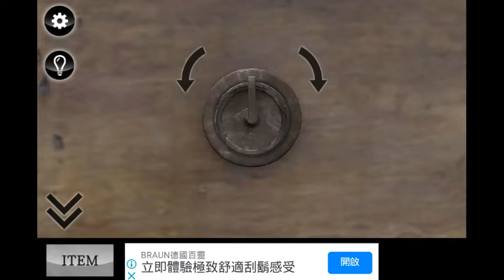密室逃脫：Rime - 單機解謎遊戲試玩 (Android)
Rime 是一款由 IzumiArtisan 推出的解謎逃脫遊戲。在本作，玩家被困在一本書中的神祕世界，需要解開不同謎題來找出逃脫的方法。遊戲畫面精美，並且設有複雜以不失趣味的謎題，加上方便的自動儲存機能，必定能滿足各位玩家。

「Rime」是一款包裹著一股神秘色彩的遊戲，也是最棒的逃脫遊戲之一。
各種精心打造的謎題正等待著玩家們的挑戰。
本遊戲從頭到尾都是免費的。

你發現了一本破舊書，並被困在書裡的世界中。
解開所有謎題，並從書裡的世界裡逃脫出來吧。

特徵
：華麗的畫面
：正港的解謎
：附完整攻略
：遊戲紀錄自動儲存機能
：本遊戲提供中文，英文，韓文，以及日文版本。

開發者：IzumiArtisan
遊戲類型：單機解謎遊戲
支援語系：多國語系
廣告密度：中
APK 大小：72.28 MB
數據包：N/A
系統要求：Android 4.4+
需要VPN：否
支持Root設備：是